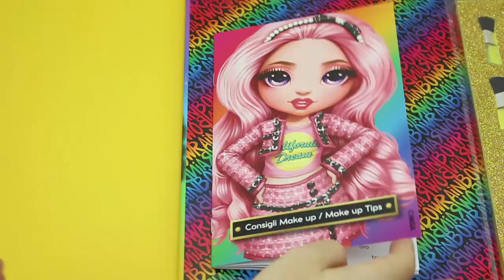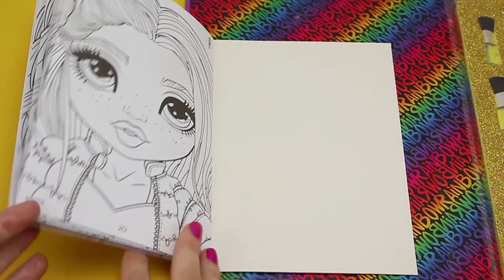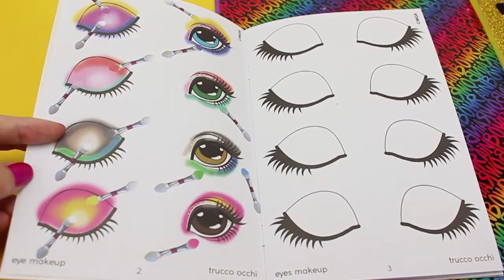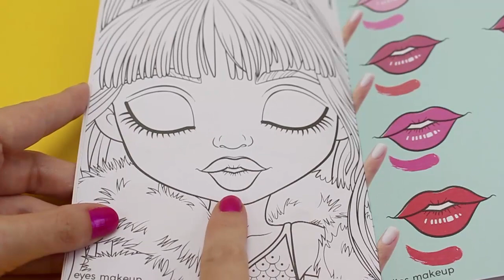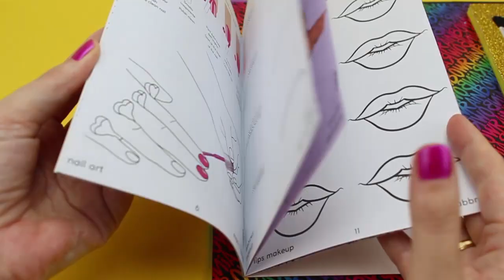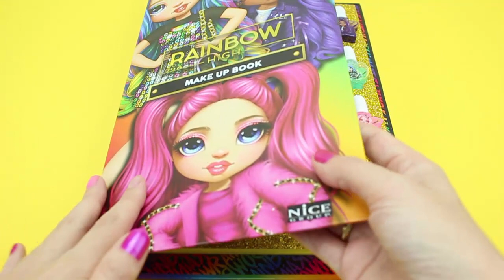Libro de MAQUILLAJE y MANICURA 💄💅 de las Muñecas de 🌈RAINBOW HIGH🌈 para Aprender a Maquillar